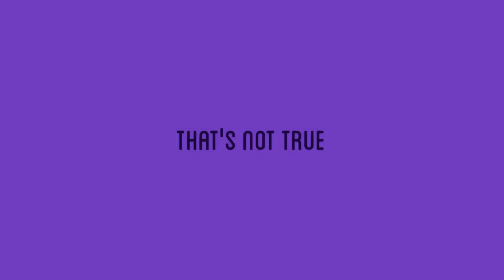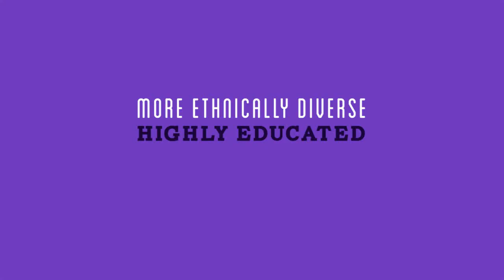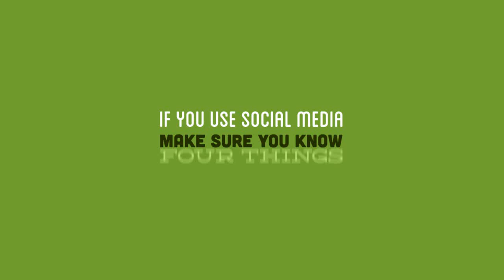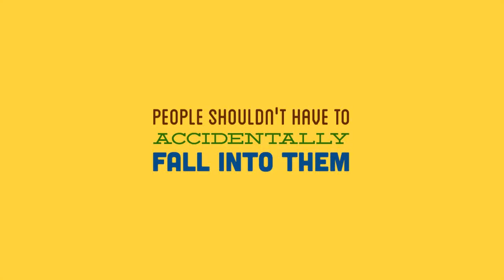Filene Minnesota-Specific Gen Y Research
Receive a summar of Filene's Minnesota-specific research on how to attract and retain members that are part of Generation Y.